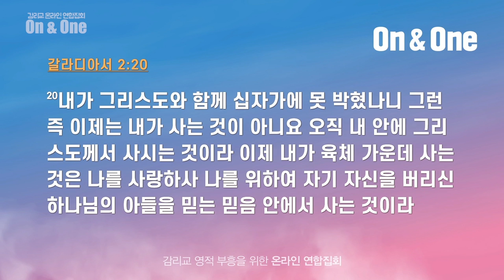[선한목자교회] 새벽기도 2021년 04월 02일 | 나도 죽은 십자가 - 유기성 목사 [갈라디아서 2::20]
나도 죽은 십자가 - 유기성 목사 [갈라디아서 2::20]